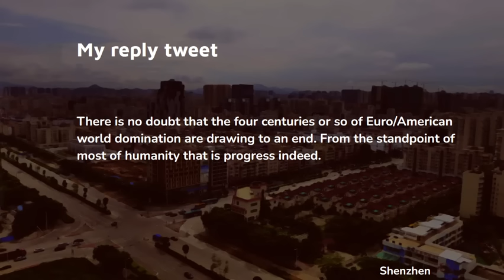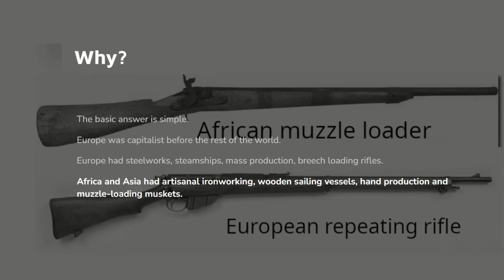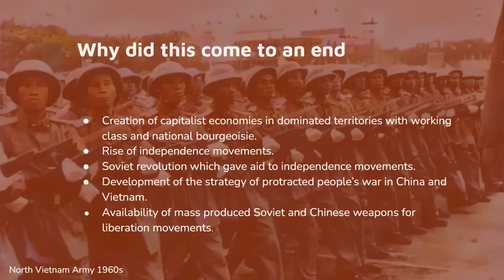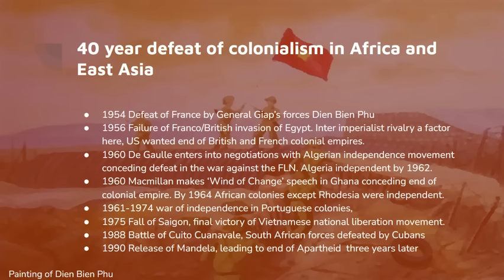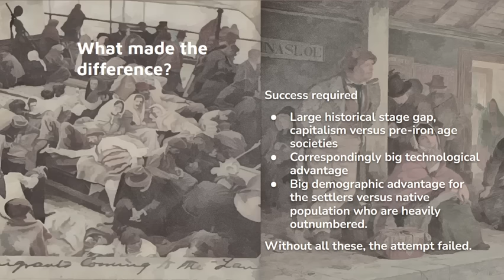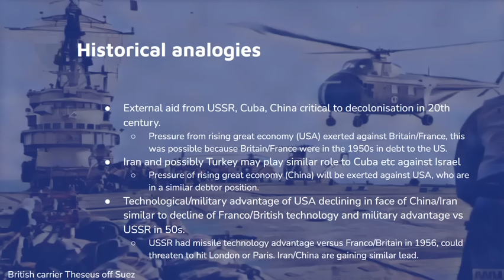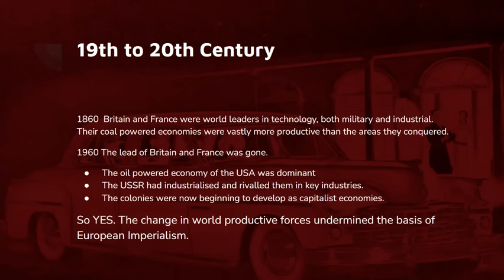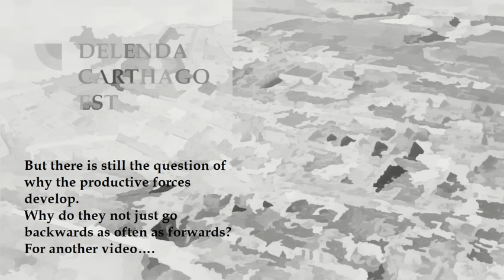What is Progress? Why did colonial empires fall?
The crisis in Gaza and the attempt of the American empire to maintain settler dominance throws up the question of what progress is. Is there a direction to history?